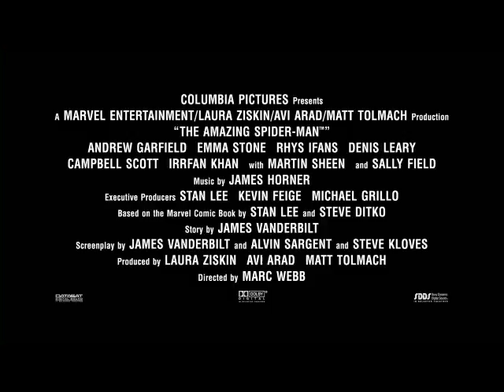The Amazing Spider-Man: Director Marc Webb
Director Marc Webb discusses why Spider-Man is one of the biggest International superheroes.  The importance of Spider-Man's mask, his uniqueness, and his sense of humor.